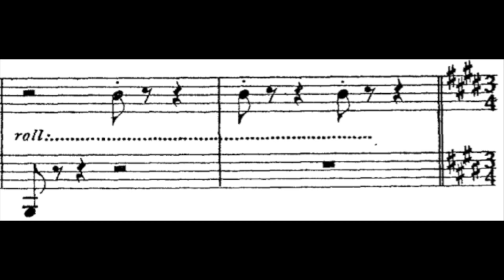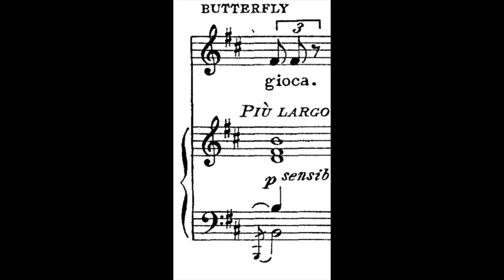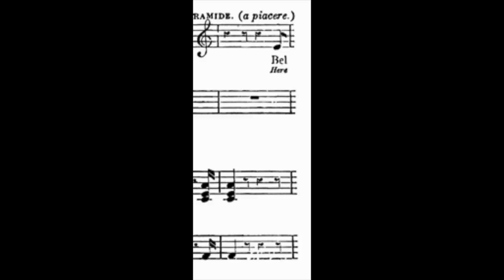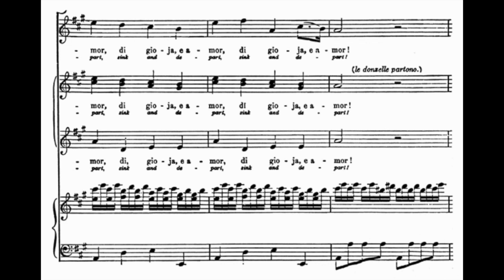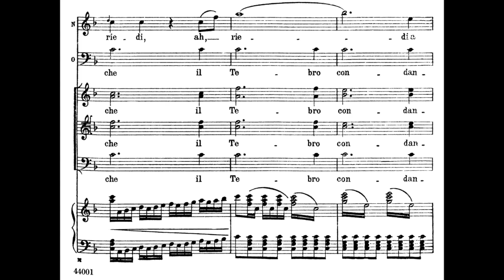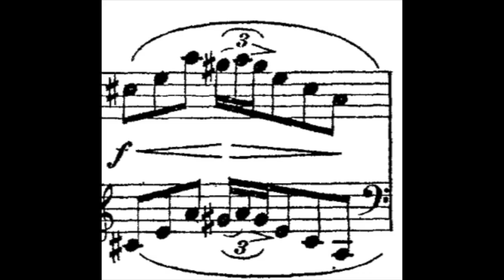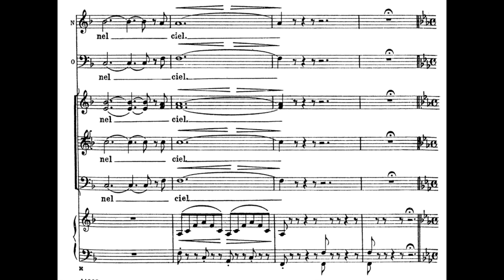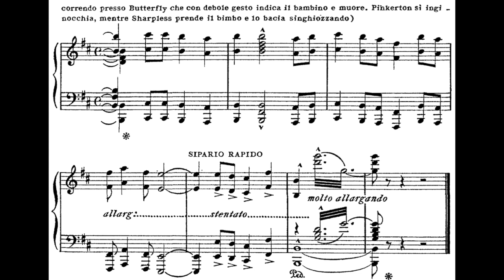Maria Callas and Georges Pretre in concerts (1963 live, WITH SCORE)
May 17, 1963 (Berlin)
0:00 Bel raggio lusinghier (Rossini, Semiramide, Semiramide)
5:50 Ben io t'invenni - Anch'io dischiuso un giorno (Verdi, Nabucco, Abigaille)
13:26 Quando me'n vo (Puccini, La Boheme, Musetta)
15:57 Tu tu piccolo Iddio (Puccini, Madama Butterfly, Madama Butterfly)

May 23, 1963 (Stuttgart)
18:54 Rossini: Semiramide overture
31:18 Bel raggio lusinghier (Rossini, Semiramide, Semiramide)
37:26 Casta Diva (Bellini, Norma, Norma)
44:30 Ah bello a me ritorna (Bellini, Norma, Norma)
47:03 Ben io t'invenni - Anch'io dischiuso un giorno (Verdi, Nabucco, Abigaille)
55:03 Puccini: Manon Lescaut intermezzo
1:00:51 Quando me'n vo (Puccini, La Boheme, Musetta)
1:03:59 Tu tu piccolo Iddio (Puccini, Madama Butterfly, Madama Butterfly)

May 31, 1963 (London)
1:07:41 Bel raggio lusinghier (Rossini, Semiramide, Semiramide)
1:13:09 Casta Diva (Bellini, Norma, Norma)
1:20:21 Ah bello a me ritorna (Bellini, Norma, Norma)
1:23:00 Ben io t'invenni - Anch'io dischiuso un giorno (Verdi, Nabucco, Abigaille)
1:31:14 Quando me'n vo (Puccini, La Boheme, Musetta)
1:34:40 Tu tu piccolo Iddio (Puccini, Madama Butterfly, Madama Butterfly)

June 9, 1963 (Copenhagen)
1:37:36 Casta Diva (Bellini, Norma, Norma)
1:45:19 Ben io t'invenni - Anch'io dischiuso un giorno (Verdi, Nabucco, Abigaille)
1:53:33 Quando me'n vo (Puccini, La Boheme, Musetta)
1:56:38 Tu tu piccolo Iddio (Puccini, Madama Butterfly, Madama Butterfly)